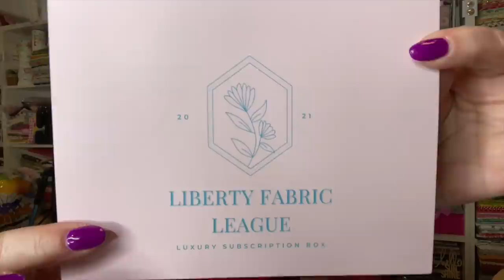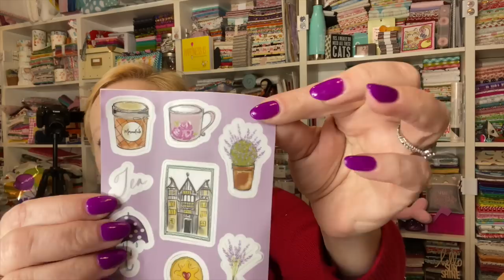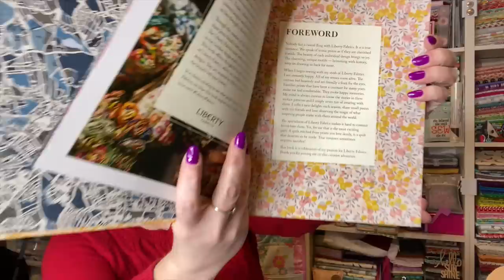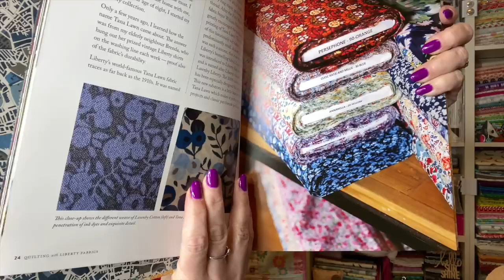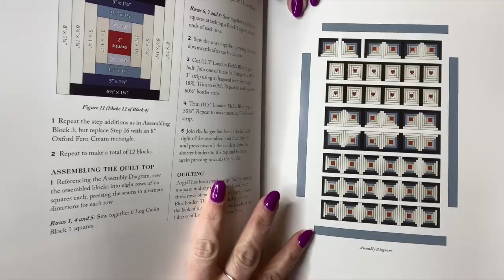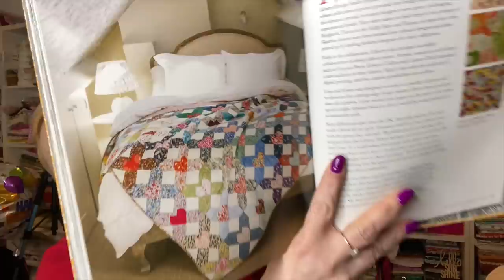Liberty Fabric League Unboxing | January 2021 | Shut The Front Door!!!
Sign up for my blog and get a free quilt block pattern!

Quilting for Joy Tilda Club with Julie Dueck

With this club you will receive:
 ❤︎ A box filled with 6 Tilda Fat Quarters Plus notions to complete our small projects and special surprises each month.
 ❤︎ A digital BOM = 1-3 block patterns per month to complete our yearly quilt pattern
 ❤︎ Digital patterns for small Tilda style projects at least Bi-Monthly
 ❤︎ Surprise projects sprinkled in.
 ❤︎ The very best part= a members only Forum and a members only Facebook group to share with your new quilty friends from the comfort of your own home. No fighting traffic to get to a class or even changing out of your bunny slippers to spend time with like minded quilt friends.(Compare to what you would pay for a Sew Day or Class)
 ❤︎ We have weekly live Q&A sessions where we chat face to face, too.
 ❤︎ Boxes ship the 20th of each month (it takes us 3 weeks to get them cut and packaged), so if you signed up after the 20th your first box will arrive the following month.

Liberty Fabric League by Julie Dueck
 ❤︎ 12 pieces of Liberty Tana Lawn in your choice of size
 ❤︎ 1 or 2 luxury notions or tools
 ❤︎ A pattern from one of the industry's best loved designers
 ❤︎ AND a fun community of fellow fabric lovers to share your projects with!

Address ❤︎ Yvette Niesel
                554 Boston Post Road #137